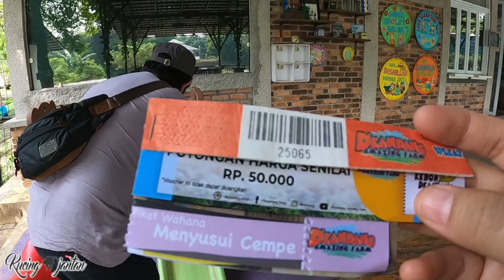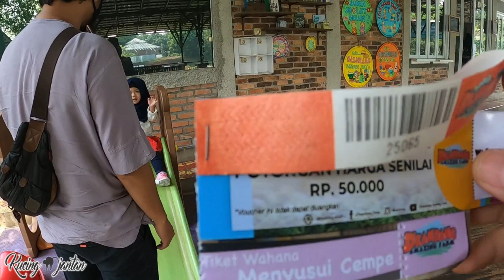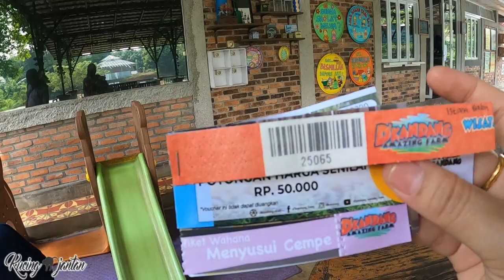D'Kandang Amazing Farm - Sawangan Depok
Assalamualaikum teman jalan kucing jantan,udh lama ni kita gk upload.
kali ini kita jalan2 ke D'Kandang Amazing Farm - Sawangan Depok ni.. tempatny asik buat jalan-jalan edukasi bareng anak dan keluarga, ayok kita nonton bareng :D